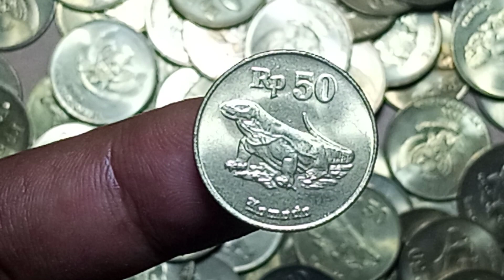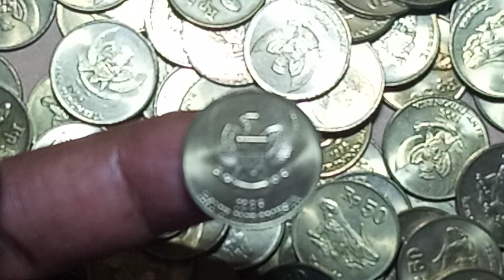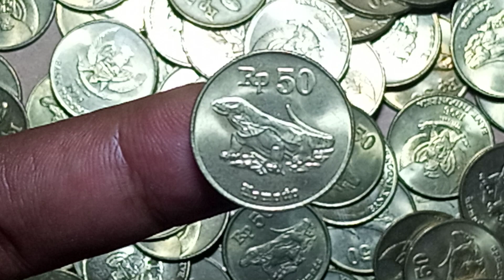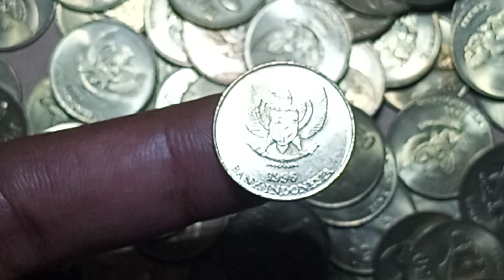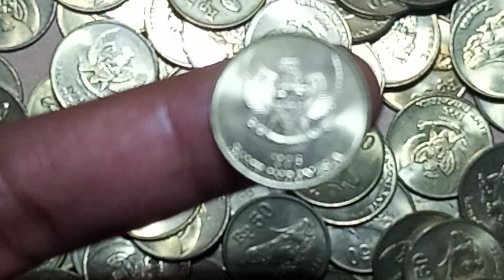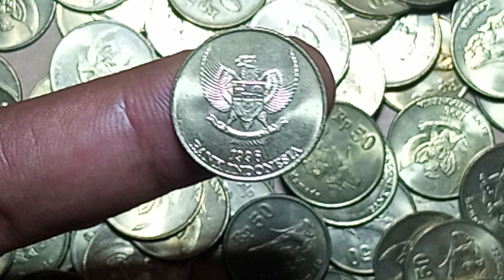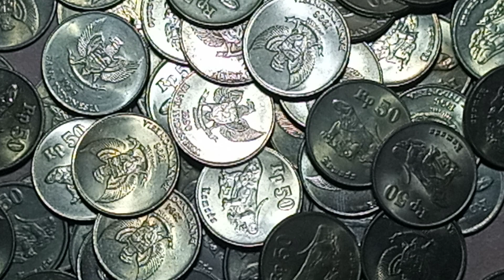Rp 50,-.komodo...inilah..koin yg di cari kolektor..@mawinumismatic6508